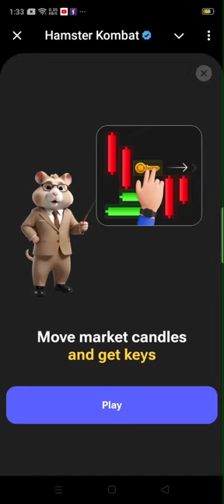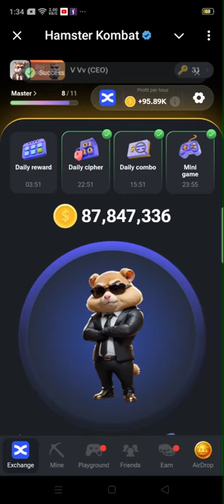hamster kombat August 21 mini game